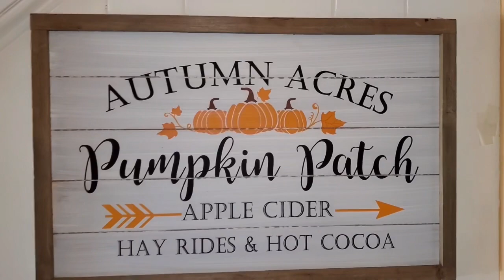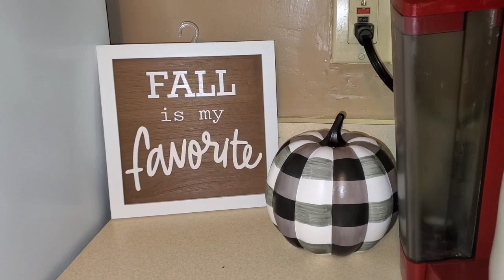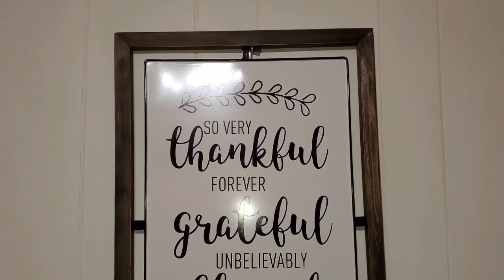FALL DECOR TOUR 2020 | RAE DUNN GIVEAWAY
Happy official day of Fall ya’ll! I could not be more excited! This is my FAVORITE time of year!